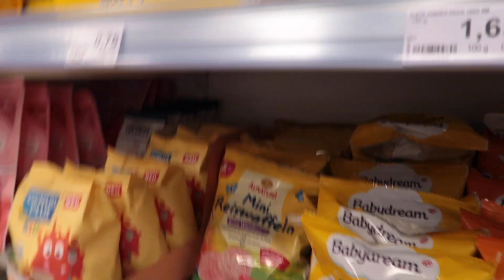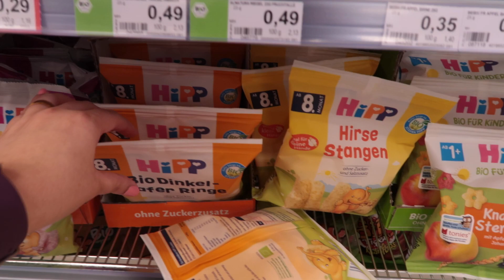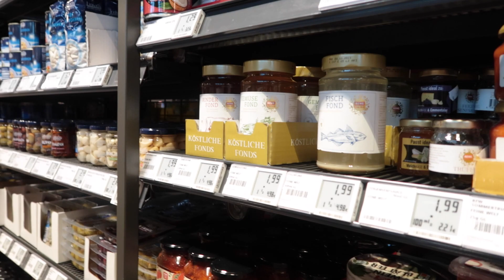ഒരു ചെറിയ Evening Stroll and Shopping || Vlog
Hey guys!

It is finally spring season here. I made this vlog when we went for an evening stroll because the weather was pleasant. I hope you like this video!